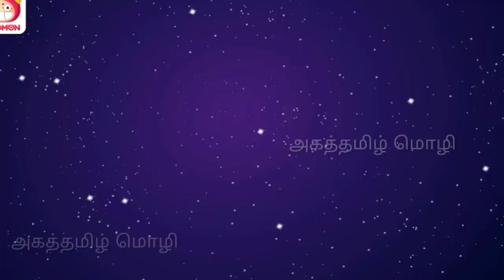அதிவல்லமை ஏவுகணையால் கர்வம் கொண்ட சீனா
இந்தியர்களுக்கு ஈடு எவரும் இல்லை.நாம் நம் பாரம்பரியமும் காலச்சாரத்தையும் வீரத்தையும் பாதுகாத்தாலே போதும் நாம் யாரென்று அனைவருக்கும் தெரியும்.

வந்தே மாதரம்